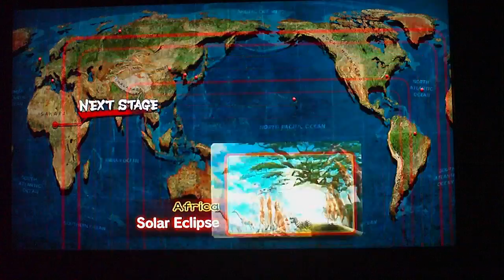Super Street Fighter IV AE - Fukushuu vs Ilack Episode 11 Pt 2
Me and my friend Ilack duking it out in some SSFIV AE. Neither of us play online so much if you wonder about our BP/PP. And when I play, I do it on XBL otherwise I just play against Ilack. We´ve been on a somewhat long hiatus from this game and just recently started playing once a week. Evo 2K20 here we come XD

Cheers!